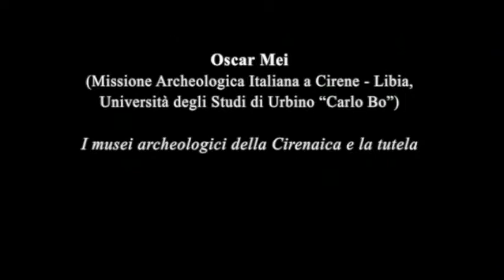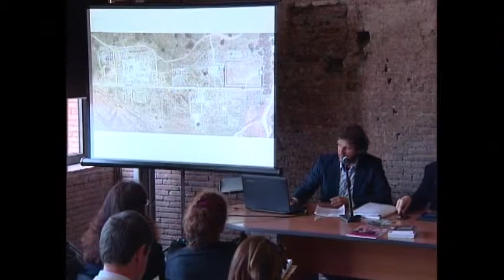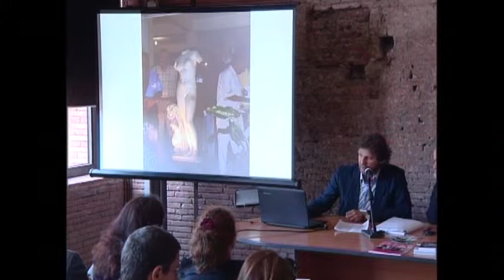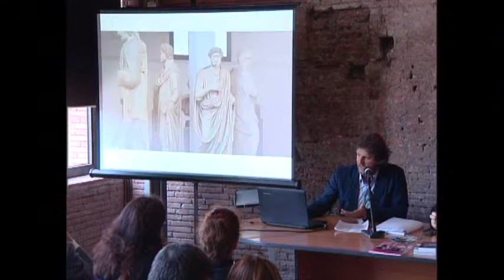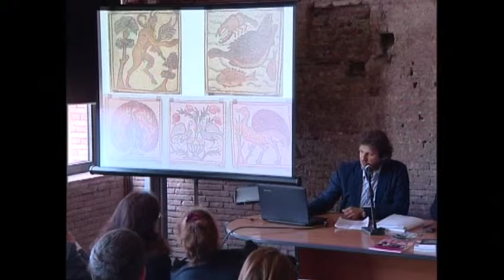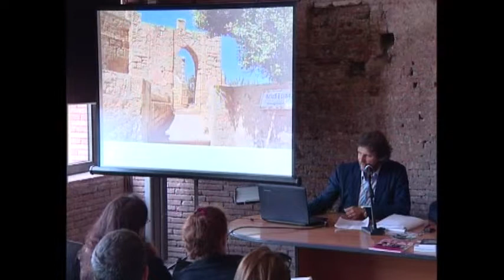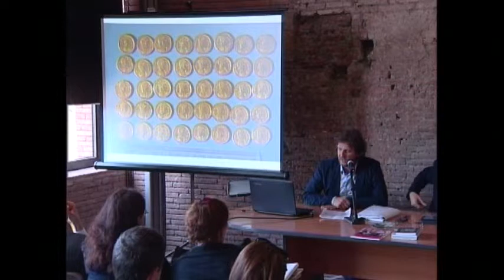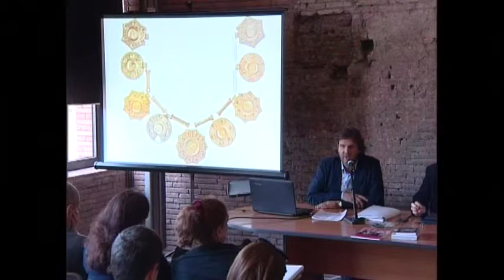RomArché 2014 - Oscar Mei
23/05/2014 - Mercati di Traiano - Museo dei Fori Imperiali

Sessione "I Musei e i loro pubblici"

Tema "Sistemi culturali complessi"
Musei in aree di crisi

Oscar Mei (Missione Archeologica Italiana a Cirene - Libia, Università di Urbino "Carlo Bo"), I musei archeologici della Cirenaica e la tutela